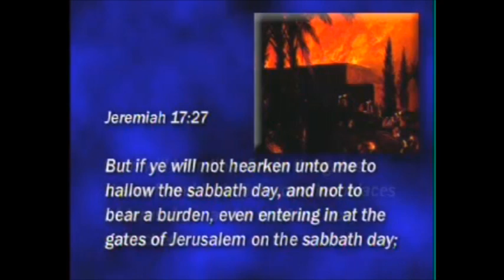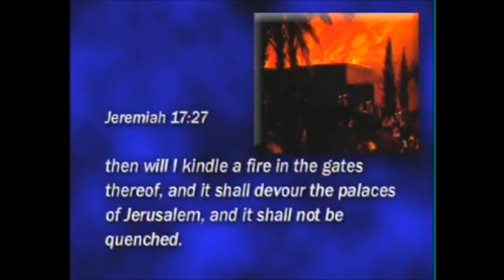What is Unquenchable Fire in the Bible?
Does hell fire burn forever? Will God burn people forever or destroy them permanently? Watch this video to find out what the Bible says